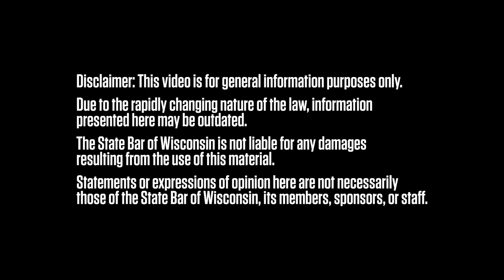Liberty Rests Upon Equal Justice (with Justice Daniel Kelly)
Wisconsin Supreme Court Justice Daniel Kelly was in private practice before he joined the bench in 2016. Now, he understands the importance of access to justice as both advocate for individuals and as a member of the judiciary for the people.

Justice Kelly said the law is complex, so complex that sometimes when the court addresses what the law requires of an individual, it concludes the statute is ambiguous.

“What that means is the reasonably intelligent and informed individuals can come to different conclusions on what the law requires,” said Justice Kelly.

“And if members of the bench can come to different conclusions, I cannot imagine how difficult it can be for an individual who faces the complexity of the law without anyone there to help, without a legal background and without anyone to explain what the law requires or how they might navigate that thicket,” Justice Kelly continued.

The conference highlights ongoing challenges on access to justice, the public’s ability to protect their rights in the court system. But it also spotlights the good work that legal organizations within Wisconsin are doing to improve access to justice, especially for low-income populations. Justice Kelly said these conversations are important.

He noted his own pro bono work, before he joined the supreme court. A pro se litigant was taking his case to the Wisconsin Supreme Court, and Kelly joined the effort.

“On one level, it gave me another opportunity to argue before the high court, but on another level, it is about helping a person who finds themselves in need,” he said.

Justice Kelly said providing that pro bono assistance “is part of what it means to be a member of the bar, to be a part of a profession that has as its chief goal the preservation of justice and the rights and liberties of the people of the state.

“Now that I am on the bench, I see it from a different perspective, and think I have a more complete view of the importance of these issues,” he said.

“Now, I see from the perspective of the need of the court to have good representation from both sides, to protect the integrity and the development of the law, and to insure the institution of the law remains strong and firm,” Justice Kelly said.

When there is a mismatch between the parties in their ability to explain their positions from a legal perspective, Kelly said, the result can be less than complete justice.

“So, we need to have that competent representation on both sides for the sake of the institution of the court and for the sake of the institution of the law,” he said.

“If we don’t have that, both can suffer and the consequences of that suffering is not limited to the bench or the bar,” he said.

“We become a society in which people cannot adequately figure out what the law requires of them. That decreases the amount of freedom and liberty that we enjoy.”